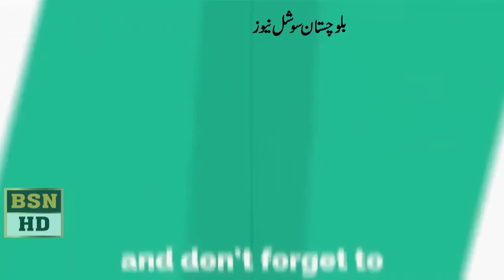Spokesman Governmanent Of Balochisatn Liaquat Shahwani Press Confrances